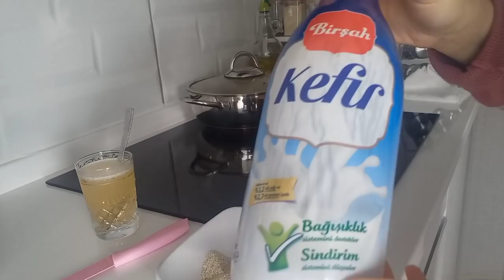günüm nasıl başlar / how my day starts / как начинается мой день ☀️🌝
как начинается мой день